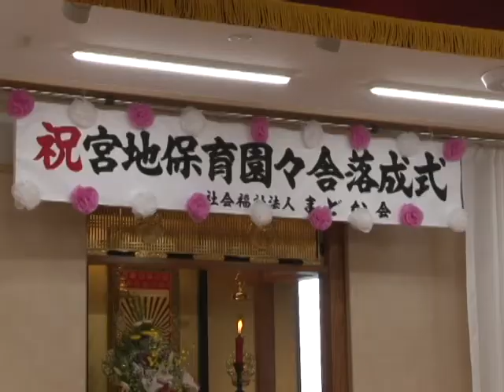宮地保育園新園舎落成式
社会福祉法人まどか会宮地保育園で新園舎の落成式が行われました。